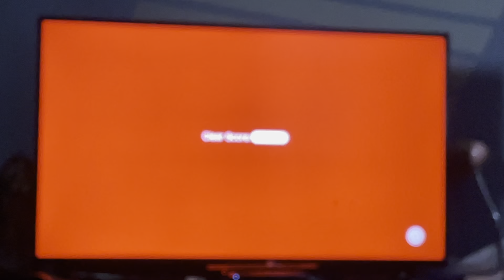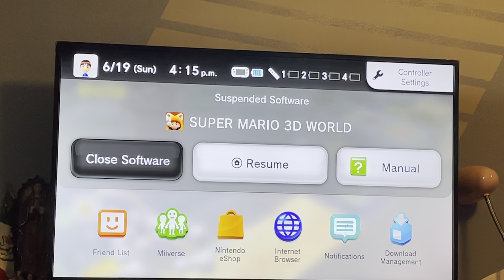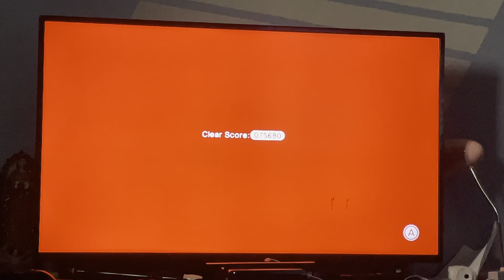Super Mario 3D world gameplay part 3